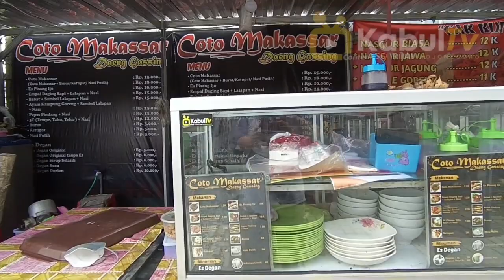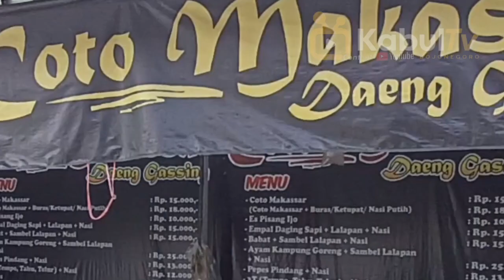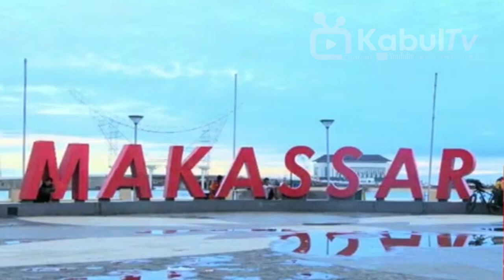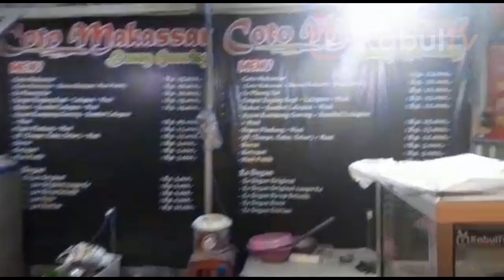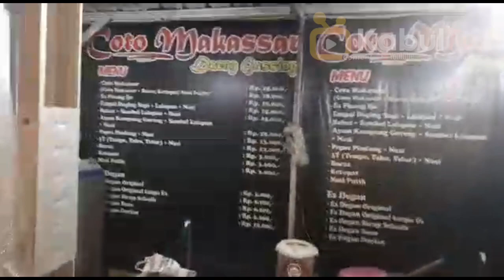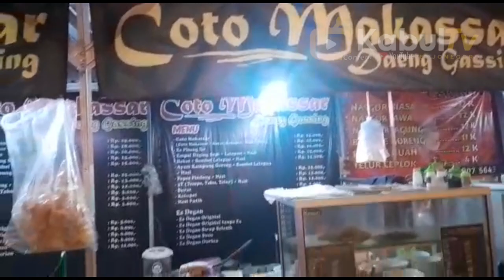Kabul TV Bojonegoro Lezatnya Coto Makassar Daeng Gassing Bojonegoro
Coto Makassar Daeng Gassing Bojonegoro telah hadir di kota Bojonegoro, kalau anda melewati kota Bojonegoro, jangan lupa untuk mampir mencicipi kelezatan coto makassar daeng gassing. Semoga laris dan kabul kajate.